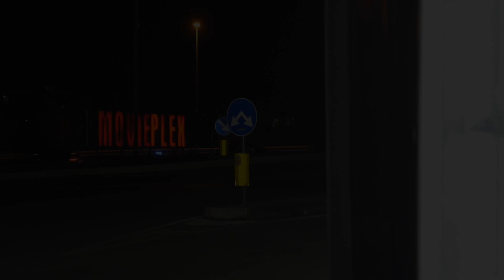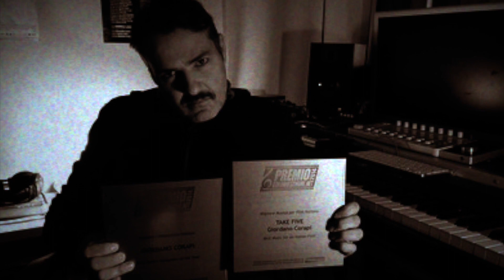Il ladro di giorni - Zia Lidia social club 2020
Ospiti Guido Lombardi (regista) e Augusto Zazzaro (attore)
Premio Solinas Storie per il cinema nel 2007, per il miglior soggetto a Guido Lombardi, presentato alla recente edizione della Festa del Cinema di Roma, tratto dall’omonimo romanzo di Guido Lombardi, approda in sala il 6 febbraio.
Lo ZiaLidiaSocialClub, apre il ciclo “La voce dell’Autore”, presentando al pubblico, venerdì l 7 febbraio, alle ore 20.00, presso il cinema Movieplex,  “ Il ladro di giorni” di Guido Lombardi accompagnato dal regista, il produttore Gaetano Di Vaio e parte del cast.
Il film è prodotto da Bronx film, Indigo e Rai Cinema e distribuito dalla Vision distribution. Vanta interpreti del calibro di Riccardo Scamarcio, Massimo Popolizio, Augusto Zazzaro, Giorgio Careccia, Vanessa Scalera.
Un viaggio on the road verso il Sud, punteggiato da incontri inaspettati all’autogrill, deviazioni fuori programma e dai ricordi di un’infanzia ancora candida e piena di domande, prima dell’arrivo del misterioso “ladro di giorni”, colui che anni prima ha condannato Salvo (il figlio) e Vincenzo (padre) a stare lontani, senza che nessuno sappia il perché.
Un’avventura  in cui tuffarsi senza troppe esitazioni, perché vale sempre la pena cominciare ad amarsi.

Riprese e Montaggio Maurizio Venturiero
Animazioni e grafica Gabriella De Crescenzo
Produzione video Edonè Films